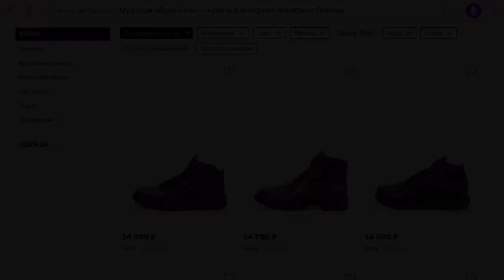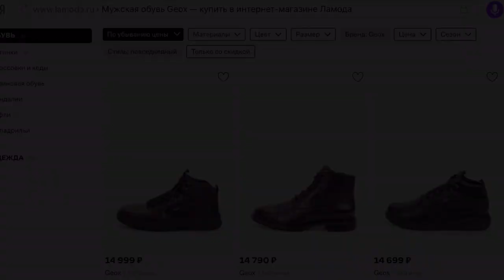63. ПРЕКРАСНЫЕ АНГЛИЙСКИЕ БОТИНКИ H BY HUDSON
Ботинки от бренда HbyHudson - это ещё одно подтверждение, что не обязательно тратить огромные деньги на брендовую одежду и обувь отменного качества и покупать её по фулл прайсу. В очередной раз Asos продал, действительно, крутые ботинки, просто, с астрономической скидкой. Притом, что на официальном сайте бренда Hudson , о таких скидках можно только мечтать. Присаживайтесь поудобнее. Сегодня вас ждёт обзор на восхитительные кожаные ботинки из Великобритании.